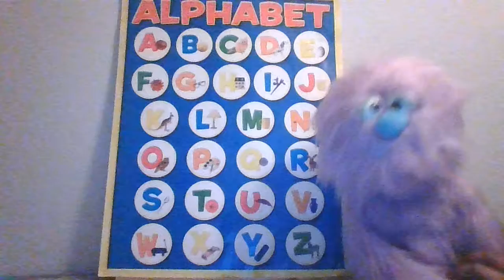Alphabet song (English)